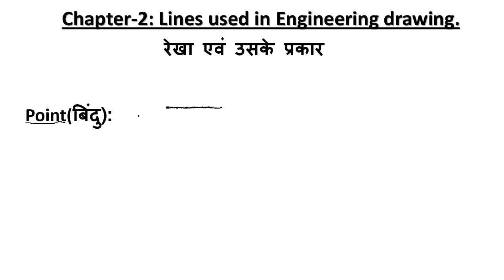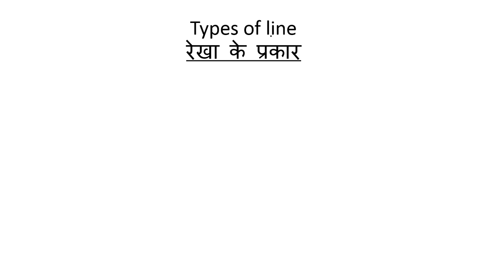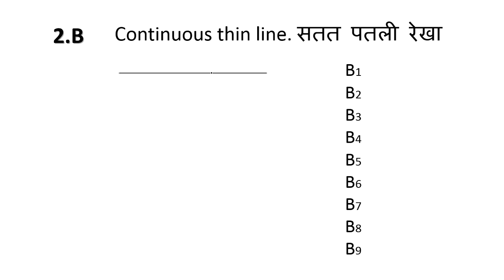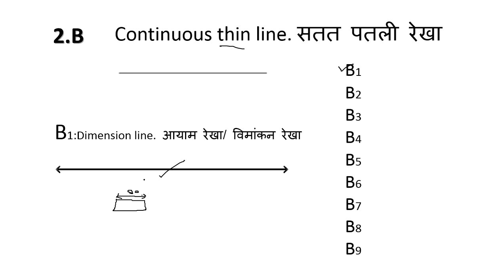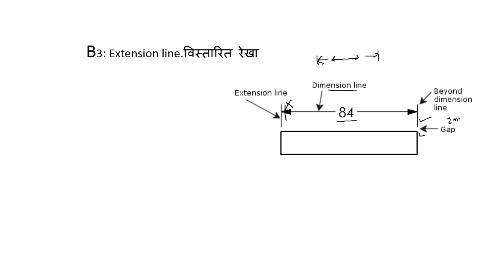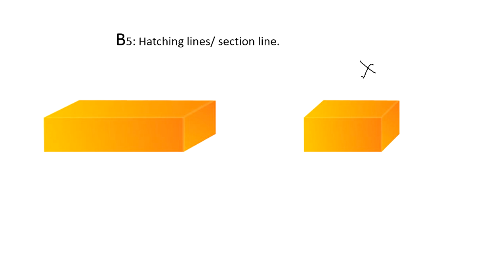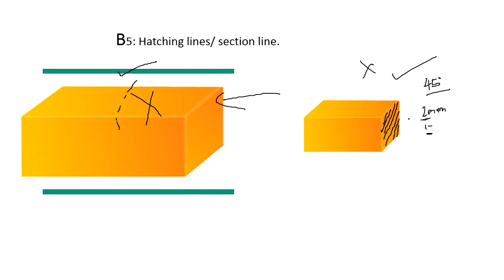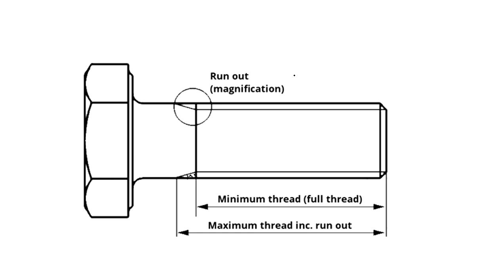Engineering Drawing for ALP CBT2, Chapter- LINES( रेखाए ), हिंदी और ENGLISH में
एकदम शुरू से सीखो मेरे साथ engineering drawing, बिकुल आसन शब्दों में , हिंदी और english दोनों में | come fast , dont be late.